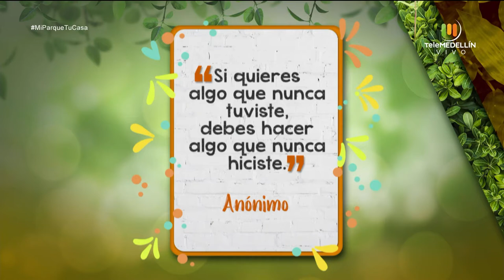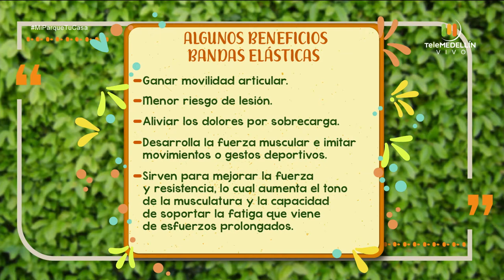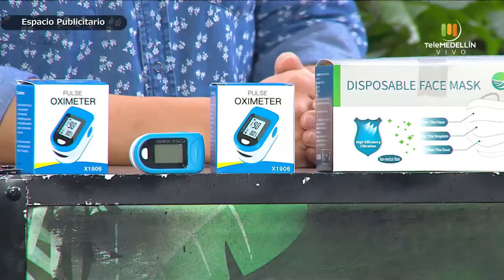USO de BANDAS ELÁSTICAS para personas de la TERCERA EDAD [Mi parque, tu casa] Telemedellín